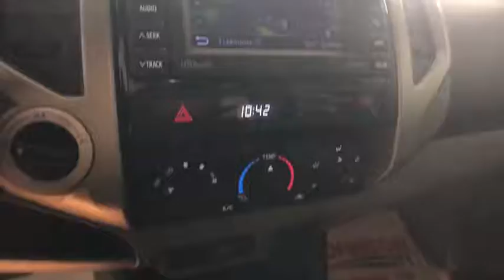2012 Toyota Tacoma Johnson City TN, Kingsport TN, Bristol TN, Knoxville TN, Ashville, NC TP2287